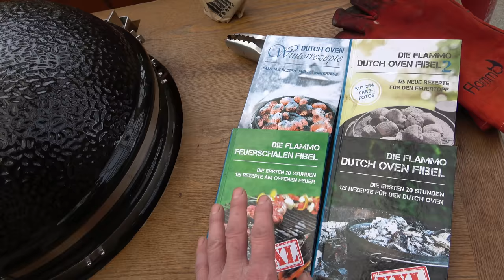Der Grilljunky 329 Besuch vom Grillshop Kiel / Fire & Steel / Flammo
Ich hatte Besuch , dazu habe ich leckere sachen gemacht wie Babyback-Ribs
Wir hatten sehr viel Spaß, den ich natürlich für euch mit der Cam festgehalten habe ;-)
Ach ja... es wurde auch noch Vegan... ;-)